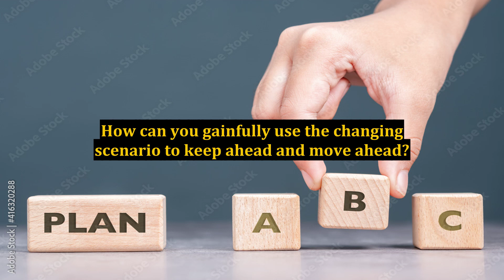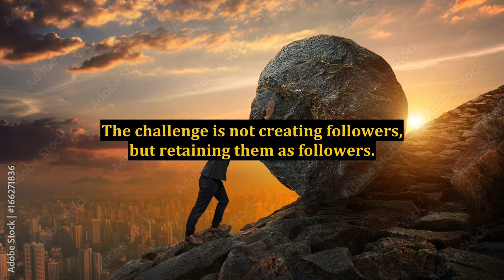How a New Internet Business Can Make You Money